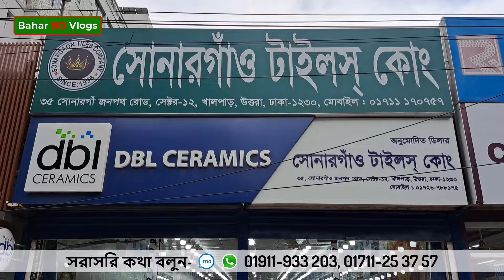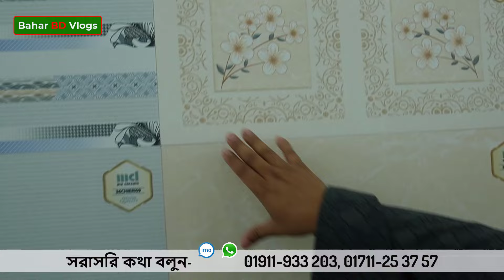বাজেটের মধ্যে এ-গ্রেড ওয়াল টাইলস কিনুন | Buy Floor/Wall Tiles in Cheap Price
Showroom▶
             SONARGAON Tiles Co.
Address▶ 35 Sonargaon Janapath, Sector-12, Uttara, Dhaka-1230
সরাসরি কথা বলুন।  হটলাইনে:

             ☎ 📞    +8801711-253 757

(যেকোনো পণ্য ক্রয়ের সময় ডিসকাউন্ট পেতে অবশ্যই "BAHAR BD VLOGS" বা "Bahar Vlogs 2" এর নাম উল্লেখ করতে ভুলবেন না)
বিশেষ সতর্কীকরন:
আমাদের উদ্দেশ্য শুধুমাত্র সন্ধান দেয়া। পন্য ক্রয়-বিক্রয় এবং আর্থিক লেন-দেনে সতর্ক থাকুন। ক্রেতা এবং বিক্রেতার কোন জটিলতার দ্বায় “Bahar BD Vlogs” বা "Bahar Vlogs 2" কর্তৃপক্ষ নিতে বাধ্য নয়।
বন্ধুরা মটো ভ্লগ হোল ভালোলাগার বিষয়, মটো ভ্লগ এর মাধ্যমে আপনার সৃতি, ভালোলাগা সংগ্রহ এবং শেয়ার করতে পারবেন।
পৃথিবীর অপরুপ সোভা ক্যামেরার চোখে বন্ধী করে রাখার আনন্দটাই আলাদা।
আশাকরি আপনারা আপার সাথে থাকবেন, থ্যাংকস।
Bahar Chowdhury
Owner - Bahar Vlogs 2